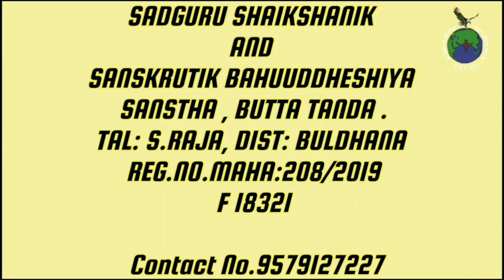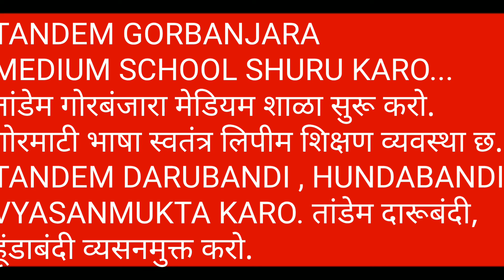तिसरे अखिल भारतीय गोरबंजारा साहीत्य संमेलन में गोरबंजारा मेडियय स्कूल का टायटल और गोरबंजारा वर्णमाला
GORBANJARA varnamala book aadhaarep gormati/gorbanjara bhasha svatantra lipim shikshan vyavastha chha. TISARE AKHIL BHARATIYA GOR BANJARA SAHITYA SAMELAN WASHIM. MAHARASHTRA INDIA. gor banjara varnamala book aadhaarep GORBANJARA medium school INDIA TITLE. sahabhagi utspurta pratisaad. ek aitihasik shaikshanik krantikari chalval. [01/06, 7:50 am] GORBANJARA VARNAMALA: VISHVAVYAPI GORBANJARA EDUCATION MISSION INDIA जगेर पुठेप गोरमाटी/गोर बंजारार अस्तित्व छ पळ • स्वताहार याडिर बोलिभाषा म शिक्षण व्यवस्था छेनी. भारतेन स्वातंत्र्य मळेन 75 साल वेगे तरी खरे अर्धेती गोरबंजारा समाज कुन्सीज वातेती स्वातंत्र्य छेनी.

teacher एके शाळाप... गोरबंजारा लिपी र ट्रेनिंग/डिप्लोमा लेन अनेक क्षेत्रेम जॉब करेर संधी... MPSC,UPSC परीक्षा देतू आवछ. PHDकरतू आवछ. IT क्षेत्रेम नौकरी करतू आवछ. JEE,NEET,सरिक से प्रकारेर नॅशनल/इंटरनॅशनल लेव्हलेर परीक्षा देतू आवछ ऊजी भक्कम जाॅब करतू आवछ...जसो आवडीनुसार..की.

गोरबंजारा मेडियम स्कूल पर teacher शिक्षक पद..

प्रिंटिंग प्रैस..

बुक सेंटर.

प्रकाशन कंपनी

पब्लिकेशन.

भाषा ट्रान्सलेशन

अभ्यासक्रम तयार करेवास समिती..

ऑनलाईन मार्गदर्शक एज्युकेशन ऐप्प app..

कम्पुटर जॉब.. असे..

अनेक अनेक जॉब करेर संधी... एक मोठ जागतिक टिम वर्क सिस्टम तयार वेरी ..छ. आवो VISHVAVYAPI GORBANJARA
EDUCATION MISSION INDIA ये विश्वव्यापी गोरबंजारा शिक्षण अभियानेम सहभागी वेन समाज परिवर्तन घडाय सारु संकल्प करा.. ये ऐतिहासिक शैक्षणिक चळवळ अपळे तांडेती सुरुवात करा शिक्षणे सवाई समाज परिवर्तन वेयेनी.. सद्गुरु शैक्षणिक व सांस्कृतिक बहुउद्देशिय संस्था बुट्टा तांडा रजि नं महा 208/2019 बुलढाणा महाराष्ट्र इंडिया द्वारागोरबंजारा शैक्षणिक अन सांस्कृतिक प्रोग्राम व संवर्धन आपळी याडिर बोलिभाषाम मातृभाषाम शिक्षण लेळू संविधानिक हक्क अधिकार स्वातंत्र्य न्याय छ. जय गोर.. जय संविधान श्री युवराज महाराज गोरबंजारा लिपी संशोधक व तज्ञ तथा गोरबंजारा मेडियम स्कूल संस्थापक अध्यक्ष विश्वव्यापी गोरबंजारा शिक्षण अभियान भारत...                                    ऑनलाईन गोरबंजारा वर्णमाला पुस्तक बूकिन्ग...
[01/06, 7:50 am] GORBANJARA VARNAMALA: Gor Banjara Alphabet.: Gor Banjara Varnamala ( Script) (Hindi Edition)
[01/06, 7:50 am] GORBANJARA VARNAMALA